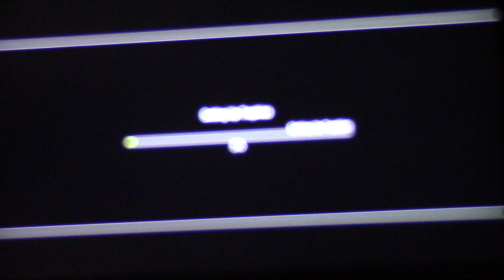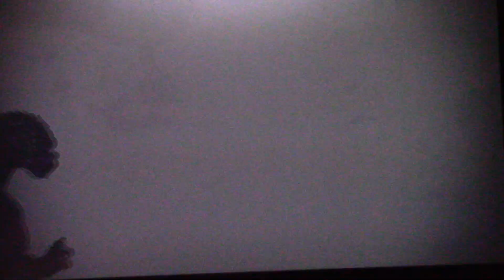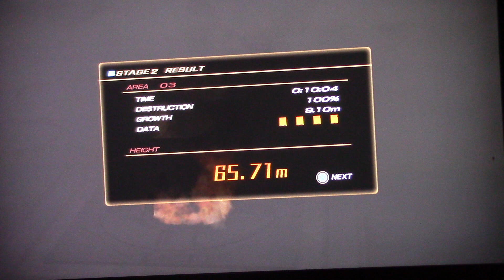New Godzilla game for PS3 015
this is all  new Godzilla game for PS3. the best  game ever made by Bandai Namco There are 4 videos. and I beat the hole thing. this Godzilla game is going to blow you away. The monsters are look so real like it's unenviable. Godzilla eyes will move. All of guys like this video and you like to get this game too?  they have a PS3 and PS3. Now there are 2 vision of this. one is Japan and other one is English. Make sure you have English one. I'm helping this Company Bandai Namco. the other 3 videos that coming your way? will not have anything on them  everything is all on here. On this stage right now you  are watching you will see how I did  on the first stage. and 2nd stage you will see me  fight again  2 monsters  there 1 monster  first you will see me facing Moth then  on the next level  I frighted Mechagodzilla. but the 3rd stage you  will see parts of it but the  you will see the  next one after that.  so when you done with this video go to the next one. I have 3 more videos of it.